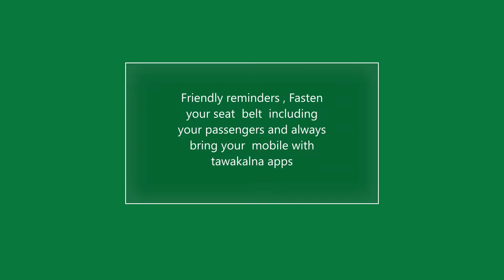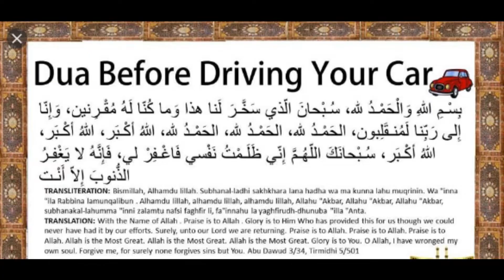# Buhairat Jeddah City Open beach # بحيرات مدينة جدة الشاطئ المفتوح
Dear Viewers  footage  trip to Buhairat open beach. Jeddah KSA. you can watch.
مشاهدينا الكرام رحلة الى شاطئ البحيرة المفتوح. جدة السعودية. يمكنك
المشاهدة